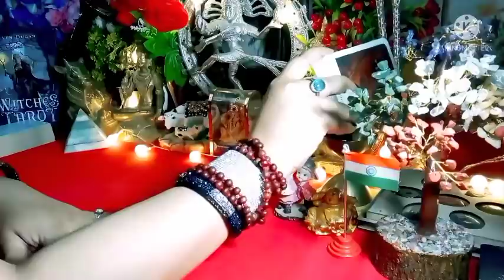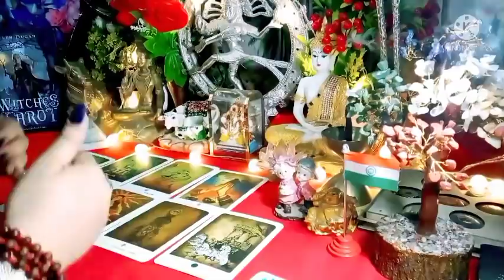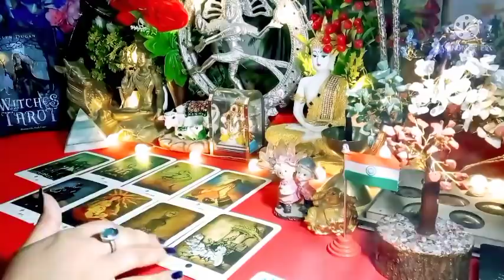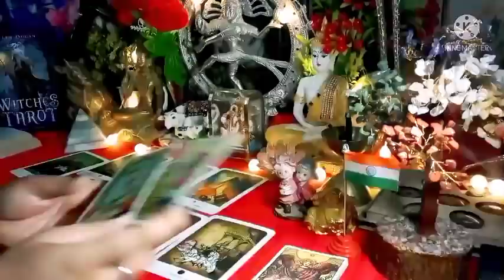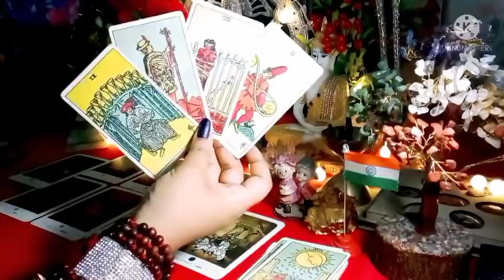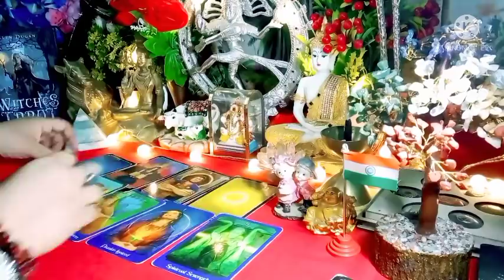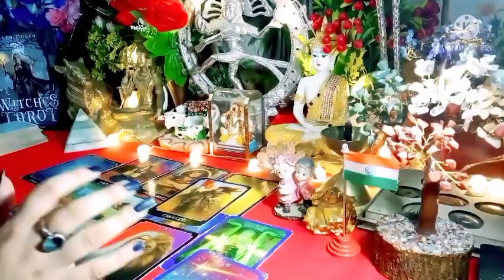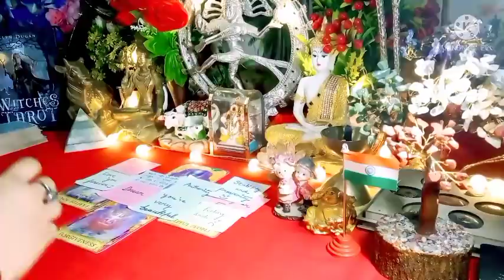❤️ Current Feelings Next Action With Angel Guidance ❤️ All Signs Collective Timeless Tarot Reading 🌈